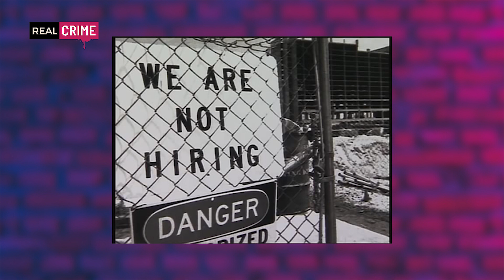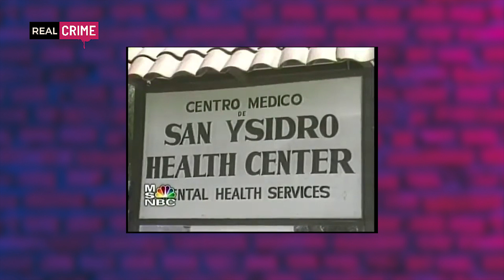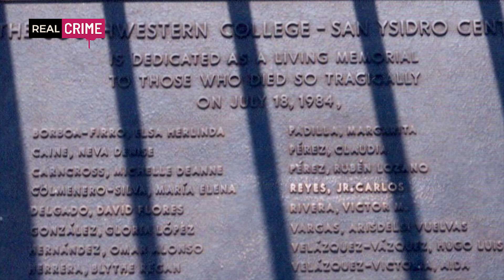Real Crime - puntata 31 - McDonald's di San Ysidro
Il caso di questa settimana ci porta negli Stati Uniti per uno dei casi più sconvolgenti, ovvero quello del massacro del McDonald's di San Isidro.